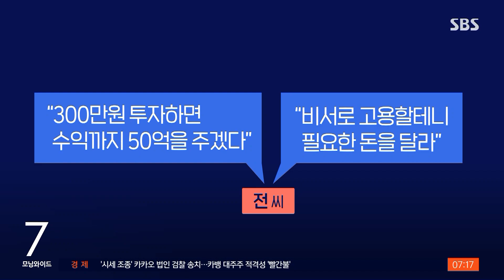전청조, 스토킹 혐의로 체포…'추가 사기 의혹' 조사한다 / SBS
〈앵커〉

펜싱 국가대표 출신 남현희 씨의 결혼 상대로 알려진 뒤 사기 전과를 비롯해 여러 논란이 불거진 전청조 씨가 경찰에 체포돼 조사를 받았습니다. 자신이 대기업 회장의 혼외 자식이라고 한 전 씨의 주장에 대해 해당 기업은 사실이 아니라며 법적 대응할 예정이라고 밝혔습니다.

박재연 기자가 보도합니다.

〈기자〉

여자 펜싱 전 국가대표 남현희 씨가 재혼 상대로 공개했던 전청조 씨.

경찰은 어제(26일) 새벽 1시 반쯤 전 씨를 경기 성남시 중원구에 있는 남 씨 어머니 집 앞에서 스토킹 혐의로 체포했습니다.

전 씨의 사기 전력과 신분, 성별에 대한 논란이 불거진 뒤 남 씨가 이별을 통보하자, 전 씨가 남 씨를 찾아가 수차례 초인종을 누르고 문을 두드린 것입니다.

경찰은 전 씨에 대해 1차 조사를 마친 뒤 석방했습니다.

이 사건과는 별도로 전 씨가 과거 여성인데도 남자로 성별을 속이거나 대기업 회장의 혼외자로 행세하며 사기를 저지른 사실도 확인됐습니다.

"300만 원을 투자하면 수익 50억 원을 주겠다"고 하거나 "비서로 고용하겠다"며 10여 명에게 돈을 가로챈 혐의로 지난 2020년 법원에서 징역형을 선고받은 것입니다.

이와 관련해 전 씨가 회장 혼외자라고 사칭한 기업은 "전 씨의 주장은 전혀 사실이 아니"라며 "허위 사실 유포 등에 대해 법적 대응할 방침"이라고 밝혔습니다.

경찰은 전 씨의 또 다른 사기 의혹도 들여다보고 있습니다.

[경찰 관계자 : 고발이 접수된 상태이고, 지금 기초 사실관계를 확인을 좀 해봐야 될 것 같아요.]

한편, 남 씨가 운영하던 펜싱 아카데미에서 성범죄가 벌어졌는데, 남 씨가 이를 알고도 묵인했다는 의혹도 제기됐습니다.

해명을 듣기 위해 연락을 취했지만 남 씨는 받지 않았습니다.

(영상편집 : 박춘배, VJ : 노재민, 화면제공 : 여성조선)